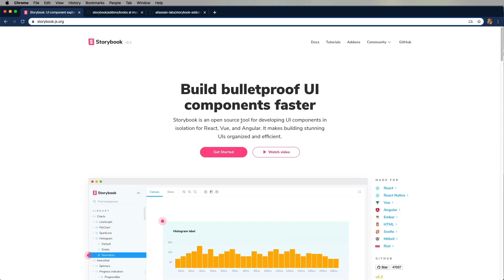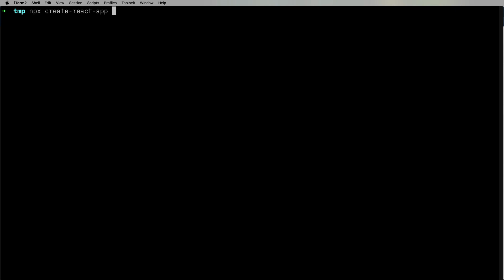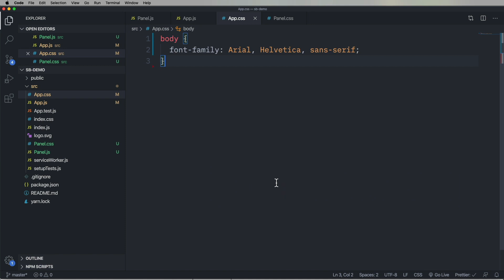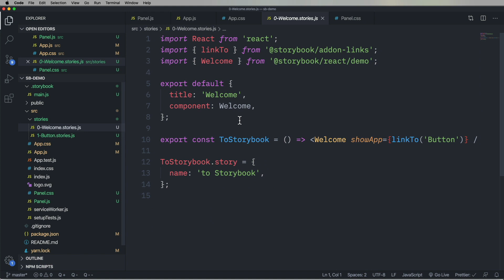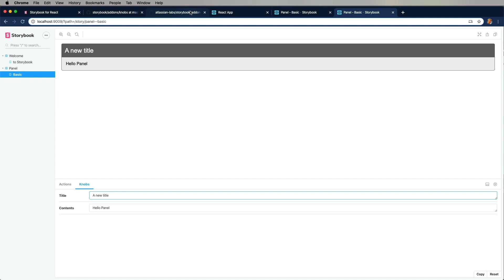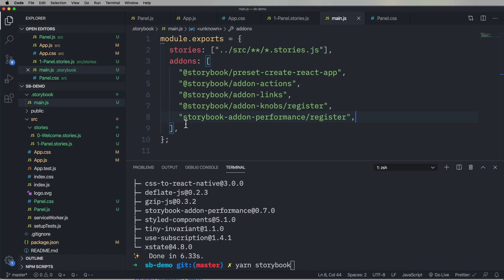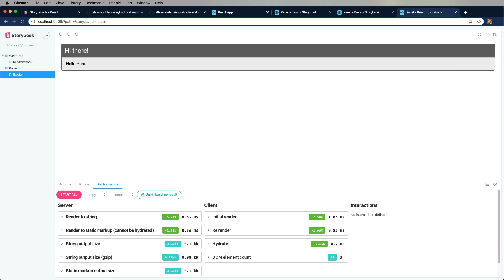Tech A Day #26 - Storybook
Show off your components, and even get insights into rendering performance using a new addon from Atlassian.